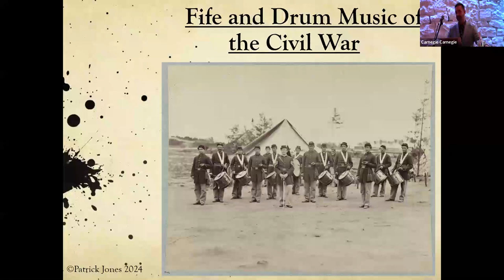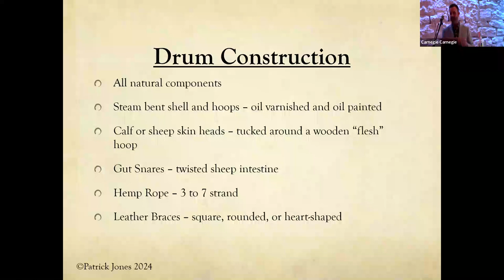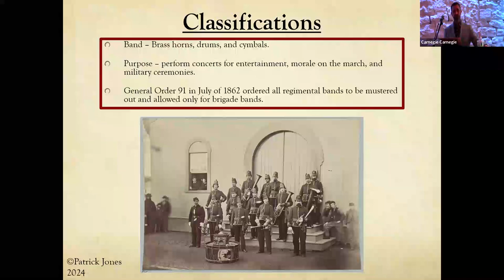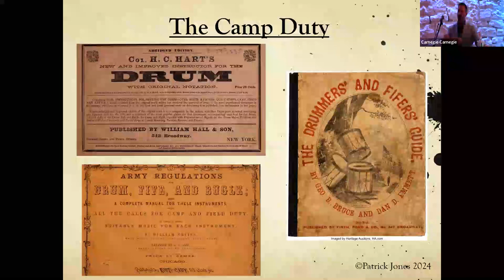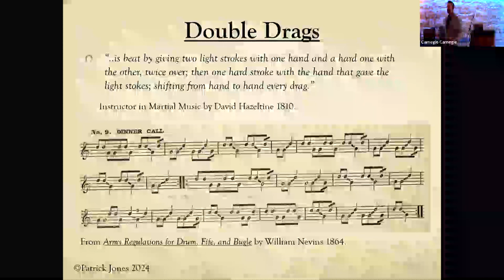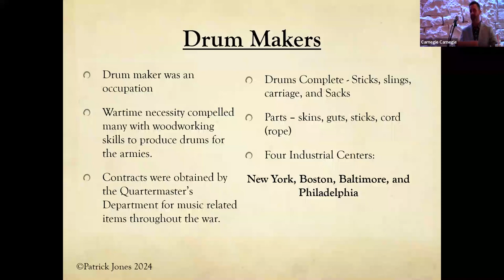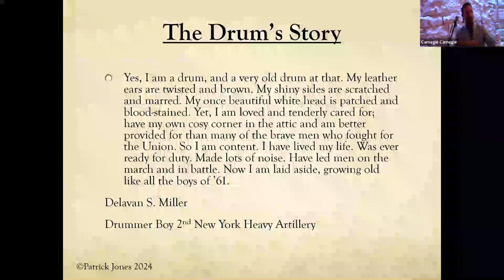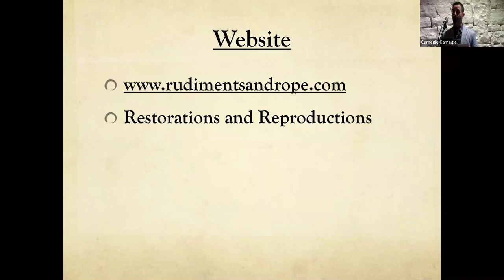2nd Saturday Civil War Series: Civil War Musicians in Camp and Field with Patrick Jones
Martial music played a vital role in Civil War armies. Basic daily activities – from when to wake up, go to sleep, and when to eat, were determined by some fifty short pieces of fife and drum music heard each day in camp. Music also served as a critical component of moving troops across a battlefield, alerting men when to charge the enemy or retreat from the field.

In this discussion, historian Patrick Jones will discuss the use of fifes and drums during the Civil War, as well as drum construction and makers. Patrick will also have original drums on hand for viewing, and will demonstrate calls and music of the period.

Patrick Jones is a member of the Camp Chase Fifes & Drums where he has studied and transcribed percussion notation from various historical fife and drum manuals. He has served primarily as Drum Sergeant for the past ten years. Along with Camp Chase, he also performs with, and instructs, the Fort Pitt Fife and Drum Corps.

Restoring historic drums, and building authentic reproductions, is also a passion of his. Through his website Rudiments & Rope, Patrick provides educational information about historical drums and their makers.

Patrick has taught 5th grade for 19 years at the Upper St. Clair School District, where for 14 years he also instructed the high school drumline.

2nd Saturday Lectures made possible by the Massey Charitable Trust